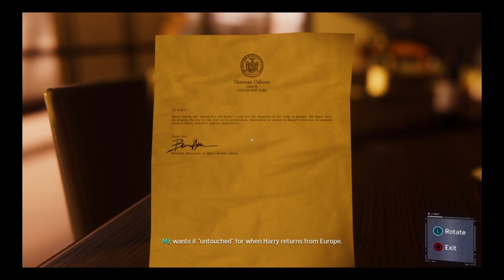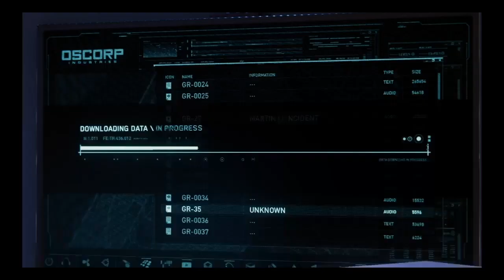Marvel's Spider-Man GOTY edition: NG+ Ultimate part 14 Mister Negative vs. Spider Punk